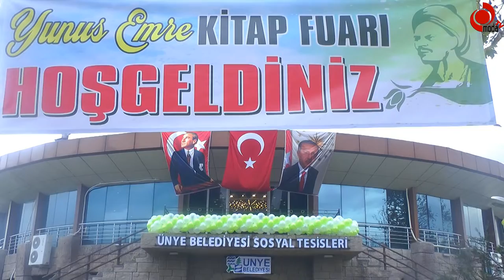Ünye Yunus Emre Kitap Fuarı Açılışı Gerçekleştirildi.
Ünye Yunus Emre Derneği öncülüğünde Ünye kaymakamlığı, Ünye Milli Eğitim Müdürlüğünün katkılarıyla hazırlanan kitap fuarı bugün saat 11:00’da Üye Atatürk Parkında açılışı gerçekleşti.